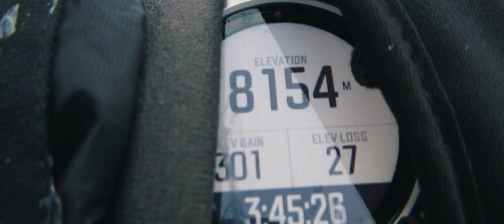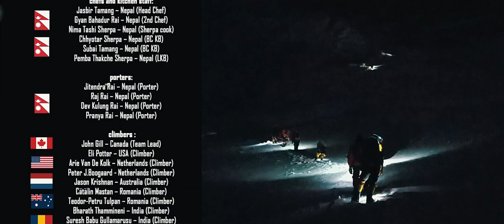Voyage to Himalaya: The Kangchenjunga Expedition 2022 | Climbers Documentary | Full Movie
Revisiting the spectacular Himalayas on the route for ascension of Kangchenjunga Massif of 8.586m, the third highest peak of the world along with two Romanian climbers, part of an International expedition.

Stars: Teodor Tulpan, Cătălin Mastan
Directed by Octavian Repede